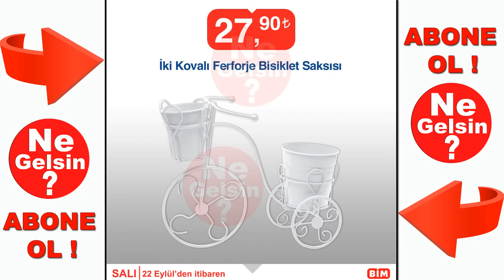Bim 22 Eylül 2020 Kataloğu | Bim Aktüel Kataloğu Tahmin Ürünleri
bim 22 Eylül 2020 müthiş aktüel kataloğu tahmini ürünlerin listesinie birlikte bakaalım. Ne Gelsin Söyle Bim Marketlere gelsin! Akel Gözleme Sacı bu hafta bime gelebilir! Bez Gardırop aynı şekilde gönülleri fethedebilir. Şık, güzel kullanışlı mutfak eşyaları da var. Taç Markasından Krep Tavası ve 2'li tava tencere seti var. Geçtiğimiz haftalarda Düdüklü Tencere isteyenler yetişemeyenlere de müjde verelim! Remington saç düzleştirici ve welsoft sabahlıklar da hanımların ilgisini çok çekecek. Katlanır masa en desenlisinden! Kaalp şeklinde Puf yatak odalarınızı süslemeye gelebilir! bim 22 eYlül 2020 düdüklü tencere gelebilir! Bim Kataloğu bu şekilde yorumlarınızı ve beğenilerinizi bekliyorum.

Ne Gelsin söyle O Gelsin